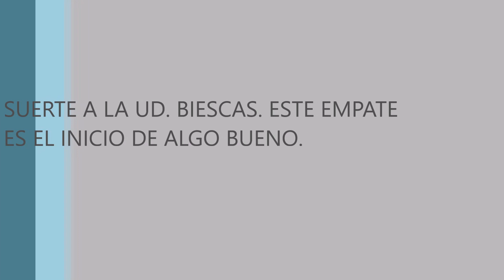JOSÉ LUIS LANASPA. (Entrenador de la UD. Biescas)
Liga entre UD. Biescas 0-0 CD. Ontiñena